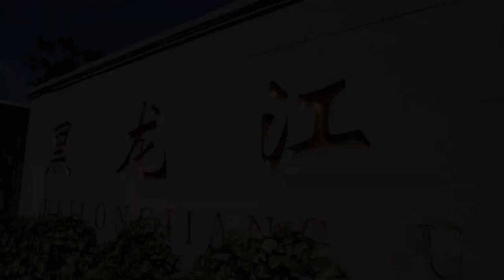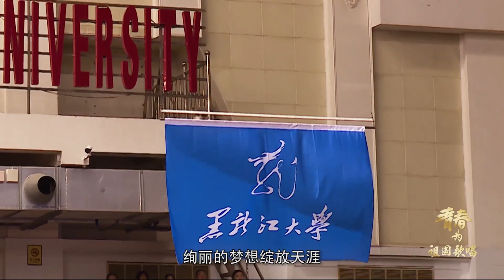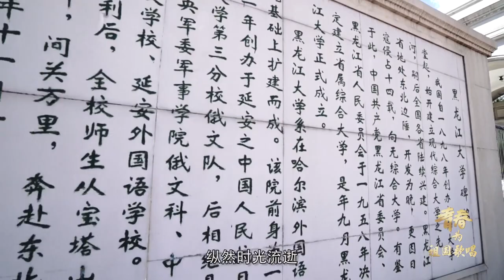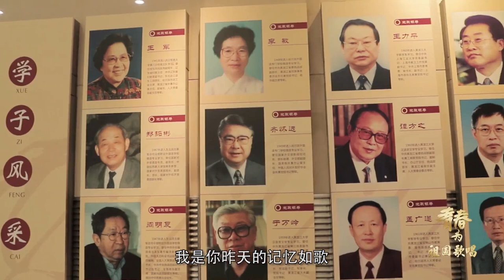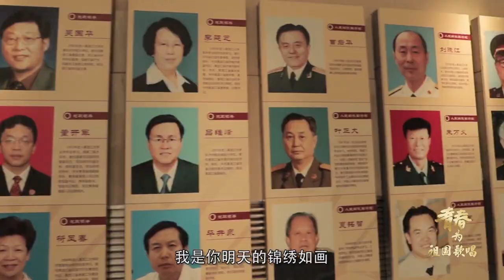黑龙江大学：我和我的祖国「快闪」︱Heilongjiang University, China